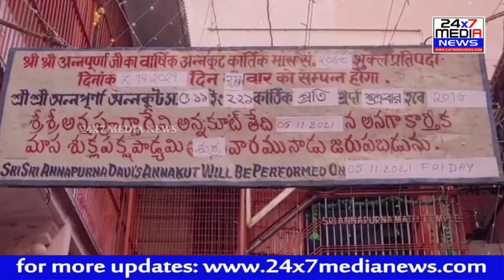శ్రీశ్రీశ్రీ కాశీఅన్నపూర్ణ అమ్మవారి బంగారు రూప దర్శనం ఈనెల 2నుండి 5వ తారీఖు వరకు భక్తులకు అందుబాటులో